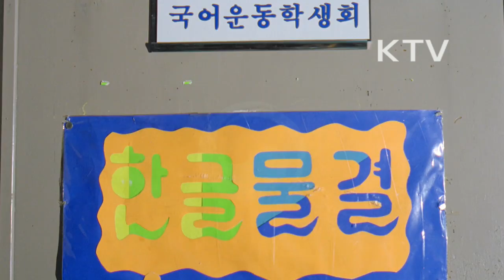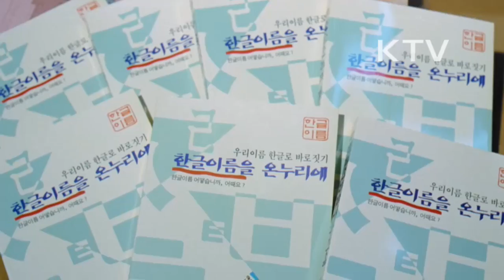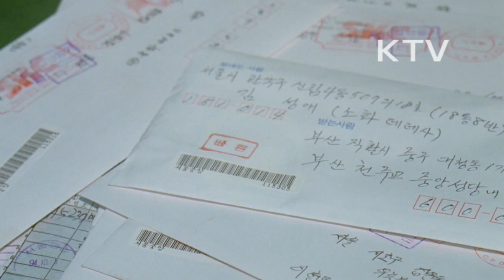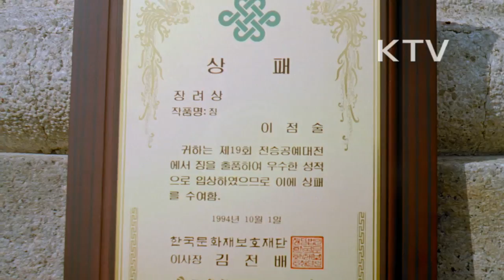대한뉴스 제 2031호-이런 일 저런 일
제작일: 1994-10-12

연세대학교 국어 운동 학생 동아리인 '한글 물결'
-독창적이며 과학적인 고유의 글인 한글의 창제 덕분에 높은 문화민족이 될 수 있었음.
-1967년에 발족한 '한글물결'은 1982년부터 2년 마다 한번씩 거리의 간판을 조사하는 작업을 벌이고 있음.
-한글 이름 짓기 큰 잔치는 1990년부터 시작하였음.
-올해 한글날에는 한글학회로부터 국어 운동 공로 표창을 받음.
새로운 우편물 종별 체계 시작
-10월 1일부터 우편물을 빠른우편, 보통우편으로 구분하는 새로운 체계시작
-전국 어디서나 이용 가능
-서울과 인천, 경기 지역에 보낼 것은 오후 6시까지, 그 이외 지역은 오후 3시까지 우체통에 넣으면 다음날 배달되는 빠른 우편
징 제작자 이용구 씨
-경상남도 거창의 이용구 씨는 우리 고유의 소리를 지키면서 징과 함께 살아온 징 제작의 최고 권위자
-아들 4형제와 함께 섭씨 1600도의 불 앞에서 징 제작을 해 나가고 있음.
-손 끝의 감각과 귀의 트임만으로 징의 소리를 찾을 수 있음.
-여럿이 같이 참여하는 직업이므로 아들 4형제가 모두 아버지를 도움.
-이점술 씨는 전승공예대전에서 장려상을 받기도 함.
-'바람의 소리, 하늘의 소리, 징'이라는 자서전을 발간하기도 함.